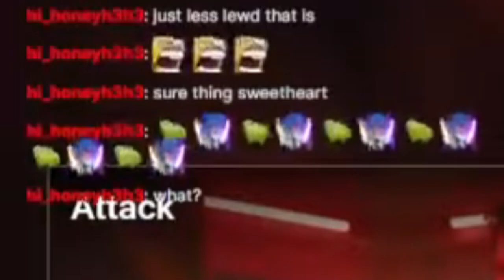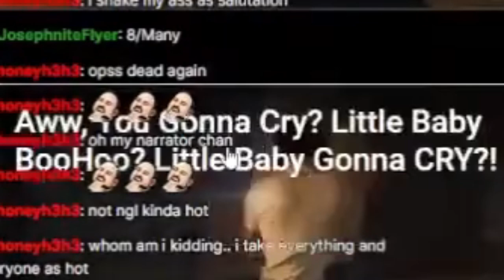In Space with Markiplier (Best Moments)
Welcome to another video where I finally get another VOD cut down to video length! I know it's been a while since the last video was about losing my dad (Around the 8th of June) but then I got busy in my social life, got sick, lost motivation and somehow, after all that, I'm still swinging baby!